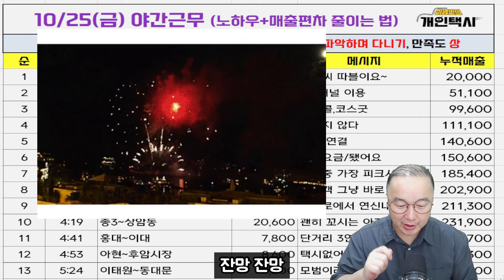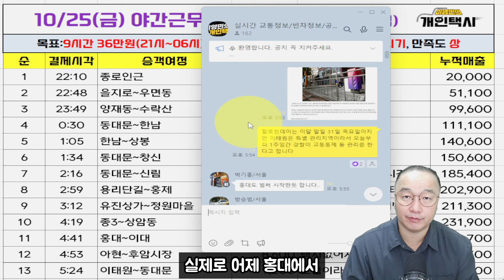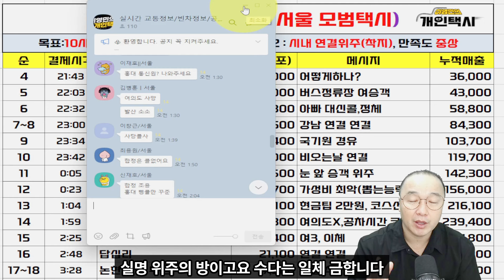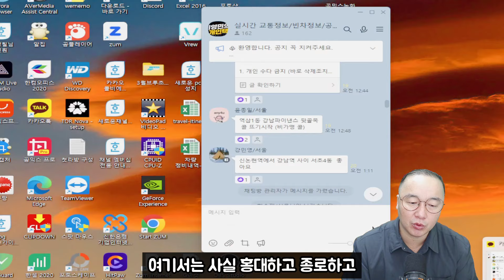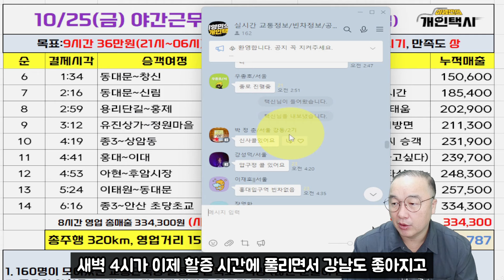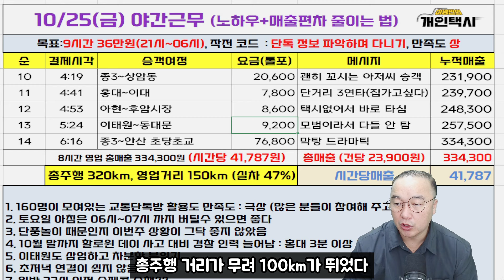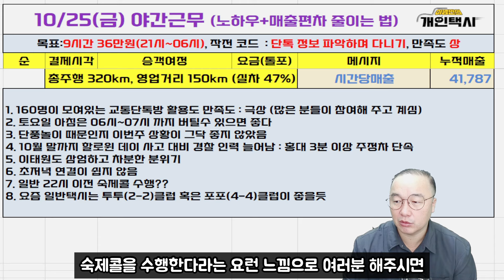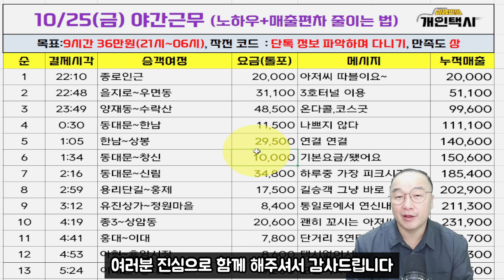택시 시간당 4만원 매출과 매출 편차를 줄이기 위한 두가지 비밀 치트키 공개│택시매출 노하우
제 채널은 국내 차량 리뷰, 개인택시 운영과 자동차 전반적인 관리 방법, 특히 LPG 차량 운행관리와 안전 운전 등 다양한 주제를 다루고 있습니다. 고맙습니다!

같이 보면 좋을 영상들

★ 빡집중!! 24년 10월 서울 야간택시 불금 근무일지│9시간에 34만원 매출│택시매출 노하우

★[조회수 11만] 개인택시 한달에 얼마나 벌까? │개인택시의 수입과 지출 총정리

※채널 회원으로 가입하시면 더욱더 상세한 꿀팁 얻으실수 있습니다.

베테랑 개인택시 기사가 알려주는 제대로된 노하우.

*이해도를 높이기 위해 모든 영상에 [한영] 자막을 동시 삽입했습니다.

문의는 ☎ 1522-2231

저작물명 : chase 2(추격전 2)
저작(권)자 : 김종형 (저작물 11 건)